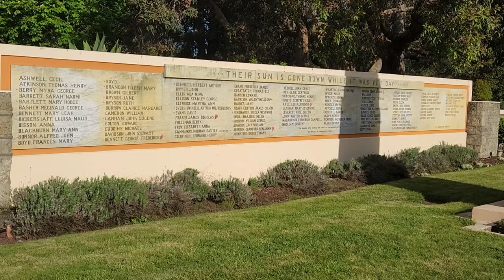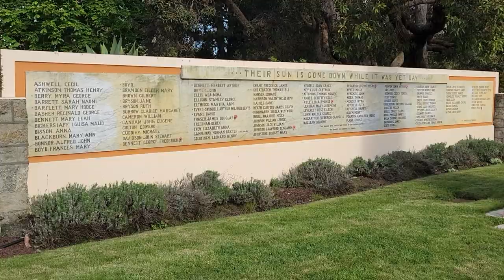Basset Hounds visit 1931 earthquake memorial. Napier, New Zealand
Today we visited the memorial and mass grave for the victims of the February 3rd 1931 Napier earthquake. The 7.8 quake destroyed the city centres of Napier and Hastings and killed 258 people. It is believed to be New Zealand's largest mass burial.